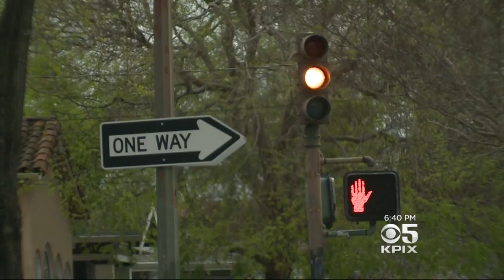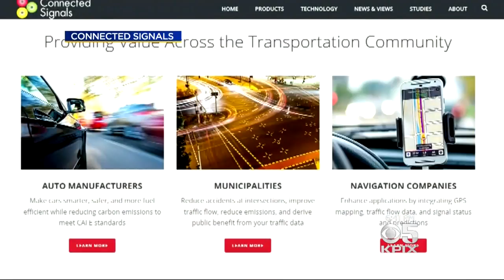New App In Testing Will Help Driver Avoid Red Lights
Jackie Ward reports on app in testing in the Bay Area that helps drivers avoid red traffic lights (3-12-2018)